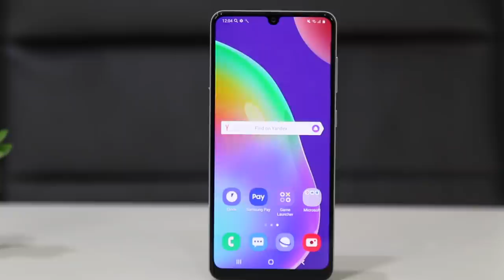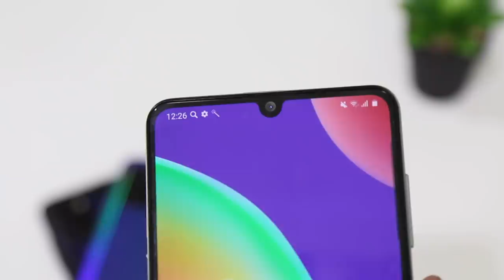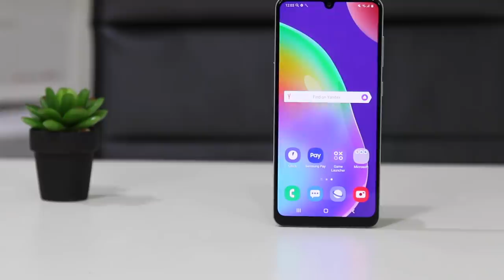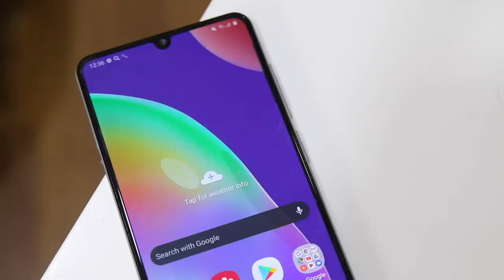Pandang Pertama : Samsung Galaxy A31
Samsung mempunyai beberapa keluarga peranti, dan salah satu yang popular adalah Galaxy A. Ia memfokuskan kepada penawaran spesifikasi pertengahan, tetapi mengekalkan penawaran ciri-ciri menarik daripada Samsung.

Terbaru, sejumlah penjual tempatan telah mula menawarkan Samsung Galaxy A31 di Malaysia, pada harga RM1099.